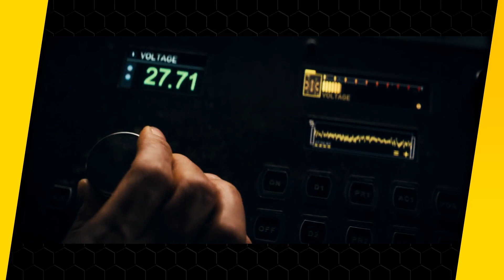CAMINHOS DA MEMÓRIA - Crítica do filme com Hugh Jackman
Caminhos da Memória (Reminiscence; 2021) é bom? Crítica do filme de ficção-cientifica dirigido por Lisa Joy com Hugh Jackman, por Caio de Aquino.

👉 Me siga das redes: @caiodaquino

O Sessão Comentada é um canal de cinema feito por Caio de Aquino que traz TODA SEMANA críticas de filmes, dicas de filmes, filmes lançamentos do cinema e muito mais sobre filmes, séries e a sétima arte. Quer saber se um filme é bom ou vale a pena?

00:00 - Intro
00:15 - Sinopse
00:45 - Crítica sem spoilers